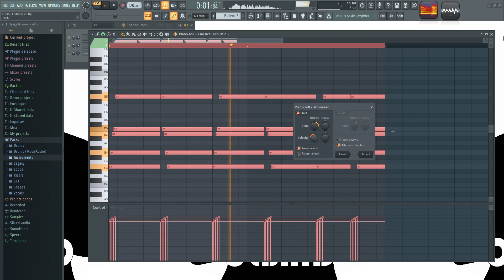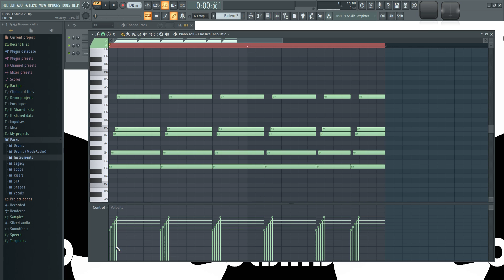🍑 FL Studio 20 - #53: Strum & Flam [CURSO COMPLETO] - Tutorial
En este video explico dos funciones avanzadas del piano roll para mejorar las composiciones. Strum y Flam.